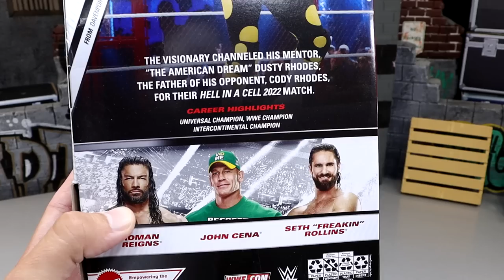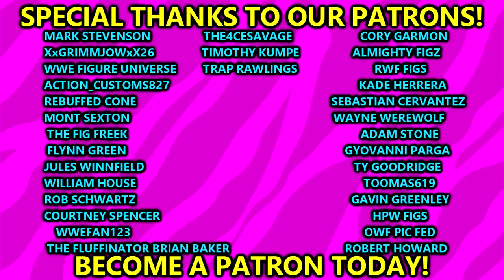WWE ELITE TOP PICKS 2024 FIGURE SET REVIEW!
WWE Elite Top Picks 2024 (Wave 1) - Complete Set of 3 WWE Toy Wrestling Action Figures by Mattel Includes:

Seth Rollins
John Cena
Roman Reigns

Prepare for hard times with Seth Rollins in WWE Elite Top Picks 2024 (Wave 1)! The Elite Top Picks line honors the greatest WWE Superstars of yesterday and today, and this figure commemorates the modern classic Hell in a Cell match between Seth Rollins and Cody Rhodes. Rollins is ready to play mind games in black tights with a yellow polka dot all-over print in a mocking tribute to the legendary Dusty Rhodes. His look is complete with matching knee pads and a fabric black sleeveless shirt with yellow polka dots, and he has a derisive, laughing headscan for next-level trolling. Rollins is also wearing white kickpad boots with a yellow winged design, and comes with three sets of hands for accurate posing!

Seth Rollins - WWE Elite Top Picks 2024 (Wave 1) WWE Toy Wrestling Action Figure by Mattel!